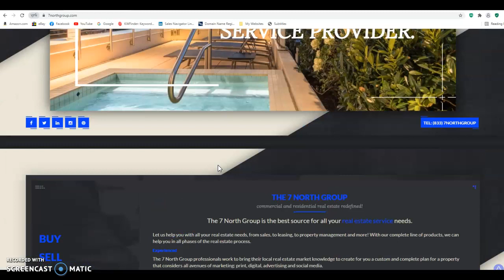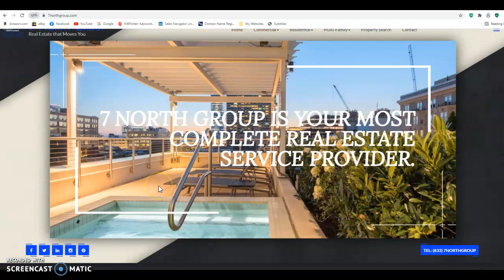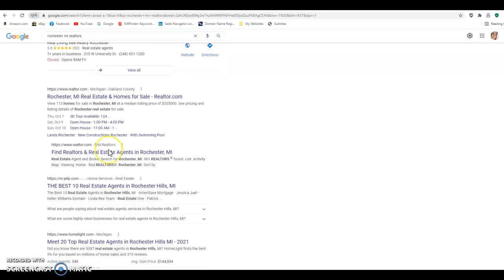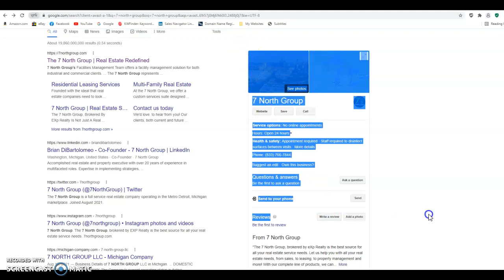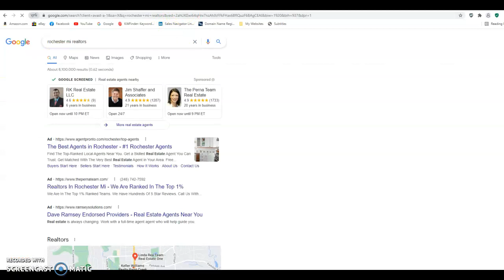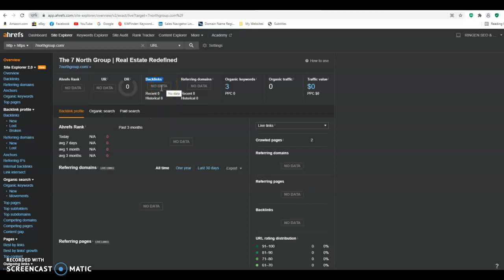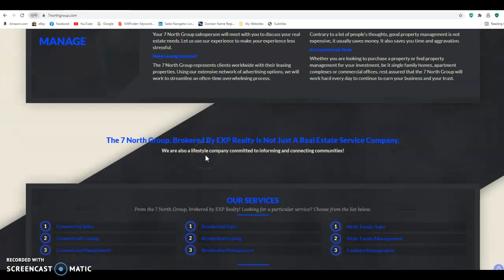Brian DiBartolomeo - 7NorthGroup - Website Review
How to dominate your competition and bring in more exclusive leads online with these few tips and tricks!